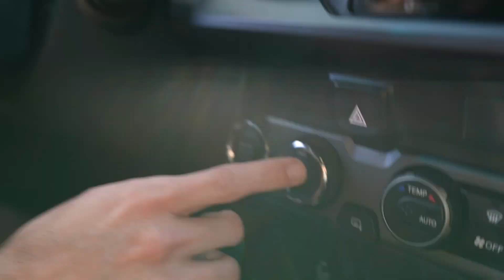BREAKING MY NEW CAR AT THE LZ COMPOUND